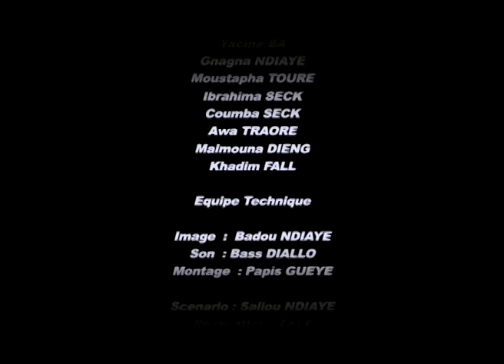Serie - Tons - Episode 01